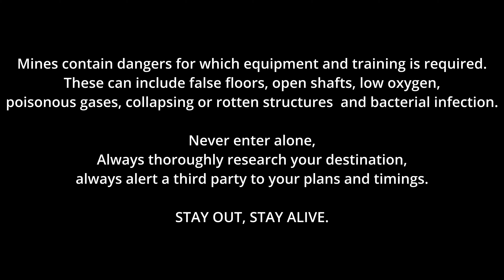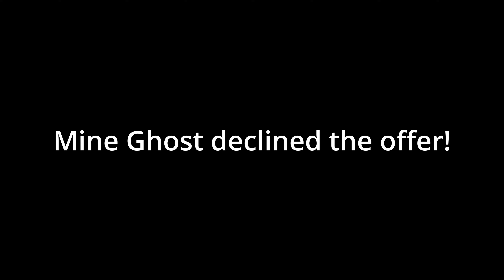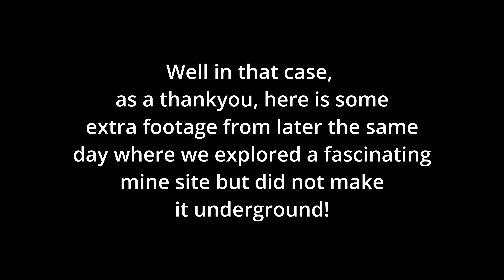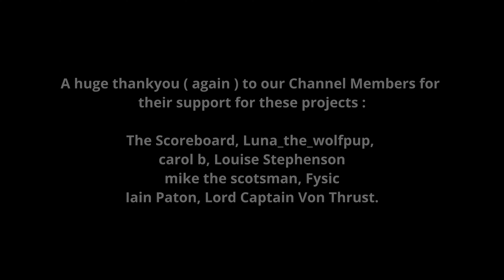The Silver Mine Discovered In Plain Sight : UK Abandoned Mine Explores.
The Silver Mine Discovered In plain Sight.

Abandoned mines contain dangers for which equipment and training are required.  Hazards can include false floors, open shafts, low oxygen, poisonous gases, collapsing or rotten structures, explosives, flood risks, bacterial infection and of course, rock falls.  NEVER enter alone, ALWAYS thoroughly research your destination, ALWAYS alert a third party to your plans and timings.  STAY OUT, STAY ALIVE.

This video SHOULD NOT be considered instructional or used for navigation within this mine.  Video is for historical documentation and entertainment only.

silver mine abandoned explore danger flood flooded collapse lead 1800s history historic bad air.